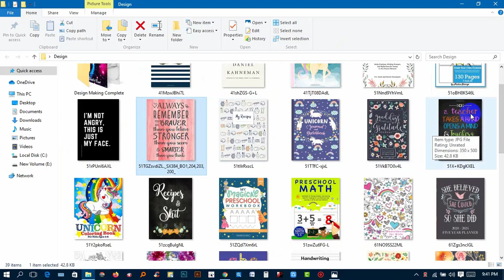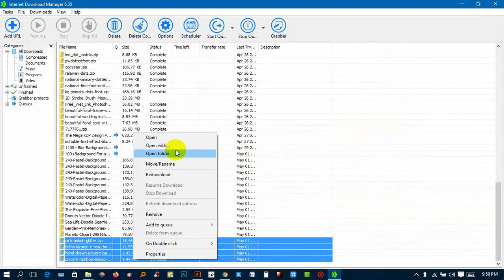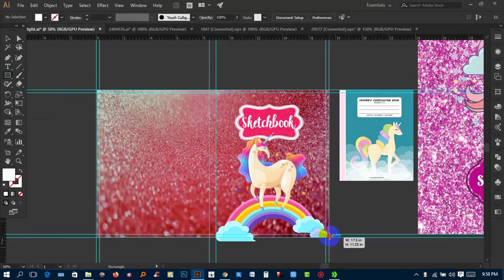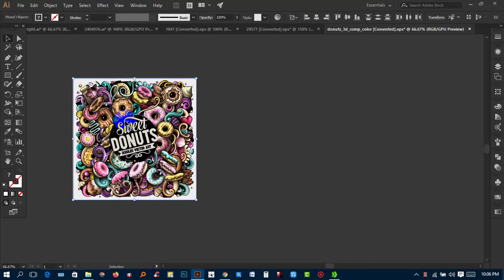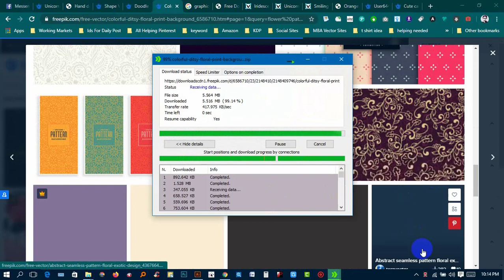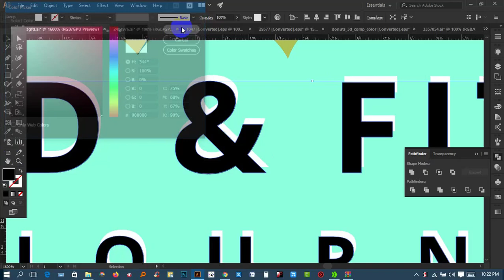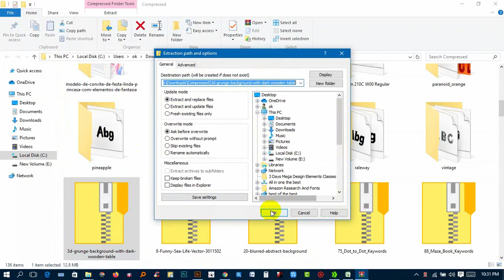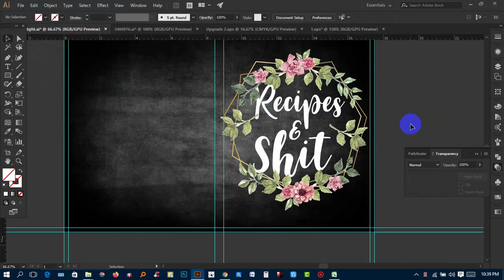How to create a cover for kdp| Free Kdp Cource Design || Best Deign Ever 100% Free Cource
KDP Book Cover Design | | Free Kdp Cource Design || Best Deign Ever 100% Free Cource